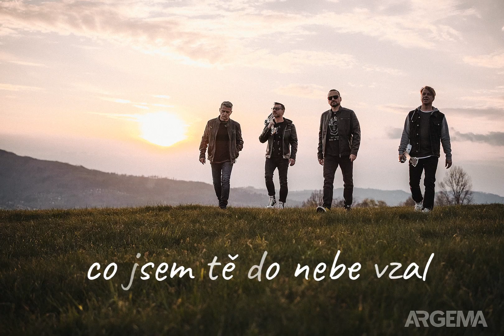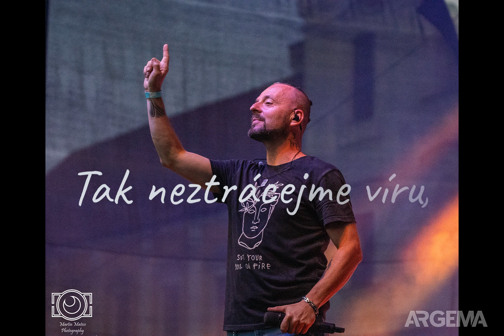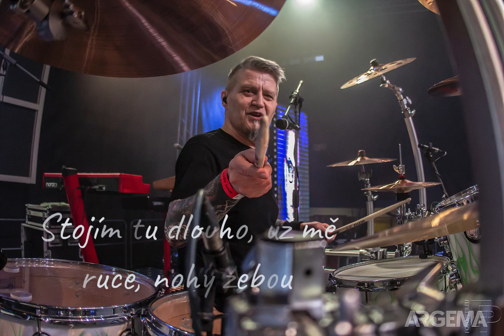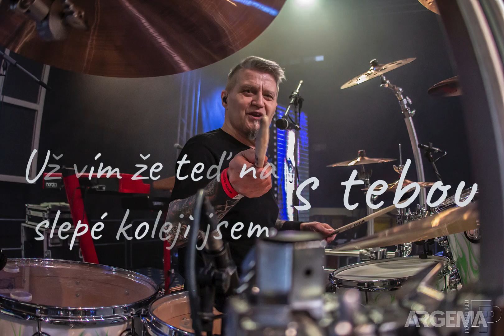Slepá kolej - ARGEMA (ukázka z připravovaného CD Pomaláče 5)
Skladba: Slepá kolej - J.Hnilica/J.Hnilica
CD ARGEMA – POMALÁČE 5